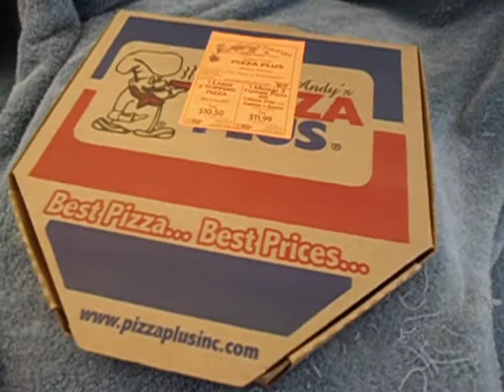Happy Thanksgiving!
Just sharing an awesome little gift I recieved today and wishing everyone else a happy holiday. =)